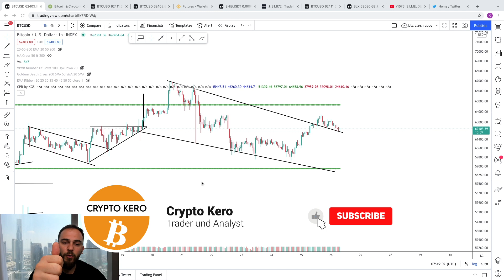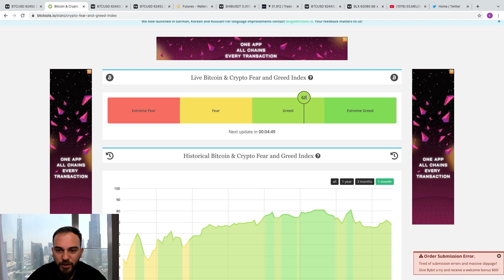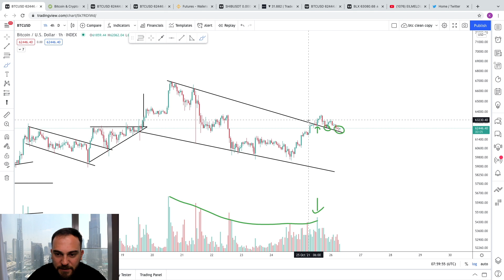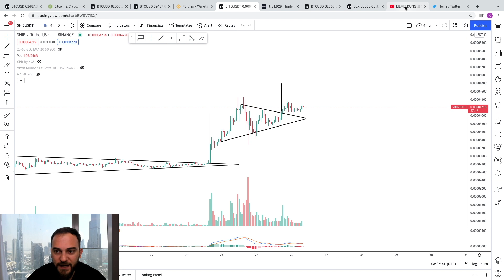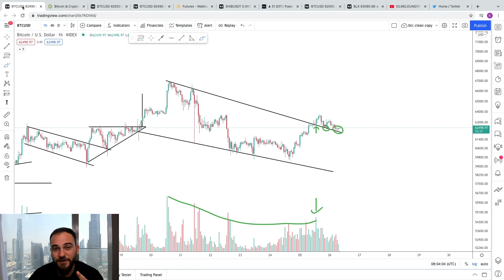DIESES DETAIL IM BITCOIN CHART VERÄNDERT ALLES WORAN WIR GEGLAUBT HABEN 2021!! [shiba inu ausbruch]